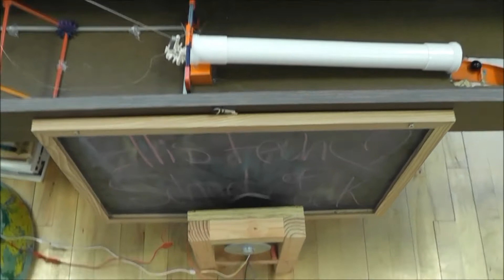Ellis Tech Rube - 2015 Rube Goldberg Machine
CTHHS Regional Champions